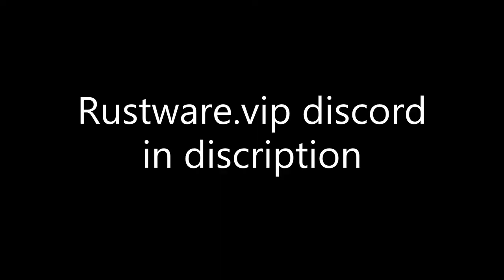Clicking Heads ft. RUSTWARE.VIP